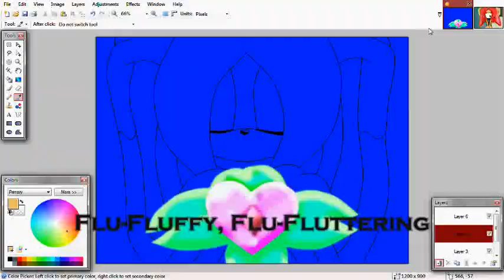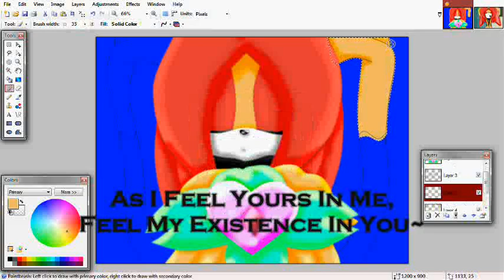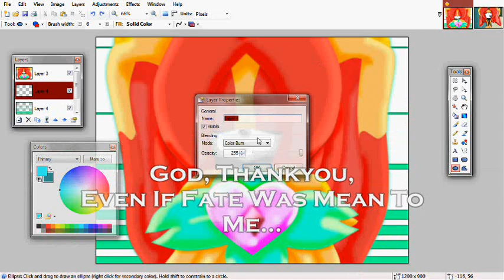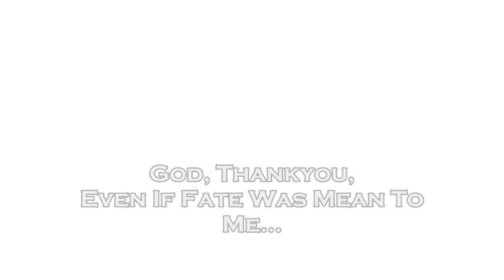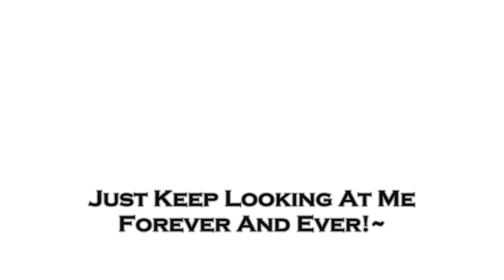~{ Speed Paint: Renai Circulation }~{ Over 600 Sbbers Vid |D }~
i wuvs u all and this is kinda for te 600 subbers that were foolish i- i- mean special enough to sub me |D'

i've had this idea for a while now...and this pic for a while now...so i just went ahead and coloured it...
and yeah it was inspired by the song Renai Circulation
good song |D kinda fits Me n Ruby...kinda not